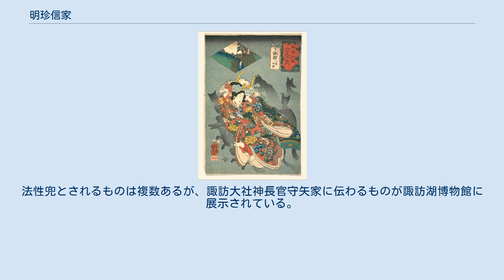明珍信家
明珍 信家（みょうちん のぶいえ、文明18年（1486年）? - 永禄7年（1564年）?）は、室町時代末期（戦国時代）の甲冑師。
初め安家と名乗り、号は覚意、本姓は藤原氏。
通称（官位）は左近将監。
甲冑師の一族である明珍家17代に当たる。
伝えでは、武田晴信の一字を賜り、信家と改名したとされる。
前代（16代目）は明珍義保。
18代目として明珍貞家。
 室町末期当時、「日本最高の甲冑師」と評された人物であり、これにより明珍家は有名となる。
後世でも一族は、楯無や避来矢といった名立たる甲冑の修復作業に手を貸している。
信家が得意としていたのは筋兜とされる。
白井城曲輪の青堀近く（松原屋敷と呼ばれる）の鍛冶場跡から永正・天文の頃に信家が甲冑を作成していた事が裏付けられている。
越後府中に住んでいた信家にとって白井城は出張先の一つであった。
また、信家を寵愛した城主は長尾憲景とされる。
 この時期、明珍家が相模国にも居たとする物的根拠の一つとして、埼玉県秩父市下吉野所在の椋神社蔵の「三十二間筋兜」の鉢裏に刻まれた銘に、「小田原住 明珍義次（ - よしつぐ）」とあり、小田原の明珍家が実在している事が確認できる（少なくとも分家筋が在住していた事が分かる）。
社伝によれば、当兜は鉢形城主の北条氏邦の所用していたものであり、その子孫である玄桂が当社に奉納したとされる。
 浮世絵に描かれた法性兜。
浄瑠璃に登場したことで有名になった 武田信玄が愛用したと伝わる諏訪の法性（ほっしょう）兜は信家の作として名高い。
兜についた白い毛は中国産のヤクの毛とされ、「白熊（はくま）の兜」とも呼ばれた。
武田家を守る神器として信玄がとりわけ大切にした兜と言われる。
法性兜とされるものは複数あるが、諏訪大社神長官守矢家に伝わるものが諏訪湖博物館に展示されている。